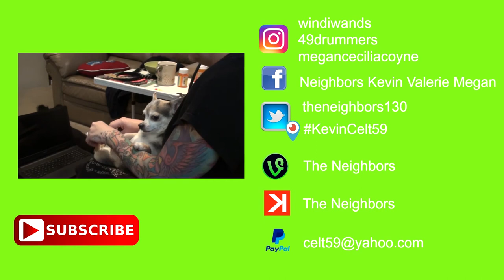LET THE PACKING BEGIN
Valerie start the packing process by packing up all of her Polar Bears and sorting threw and putting away all the Christmas decorations! Kevin continues to pull up the carpet in the front room preparing the room for paint and a new fireplace mantel as well as a new fireplace!

                    Kevin: 49drummers
                    Megan: meganceciliacoyne